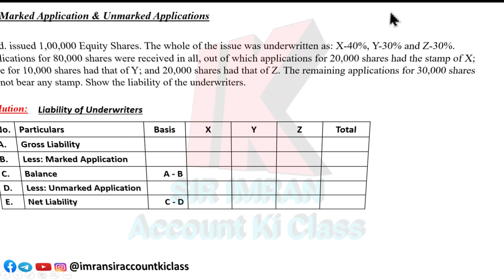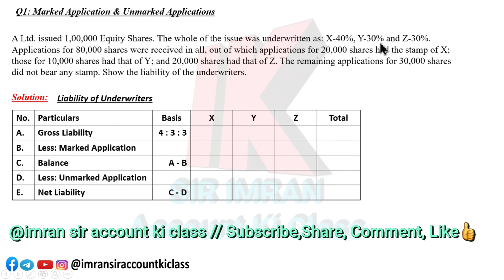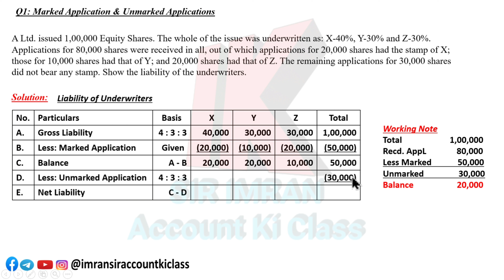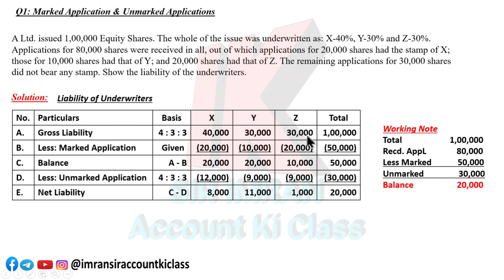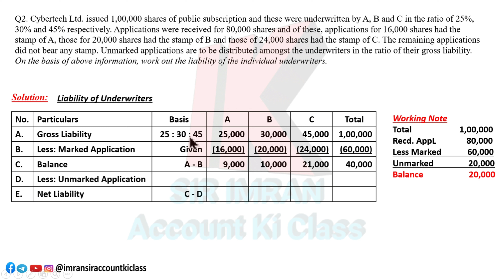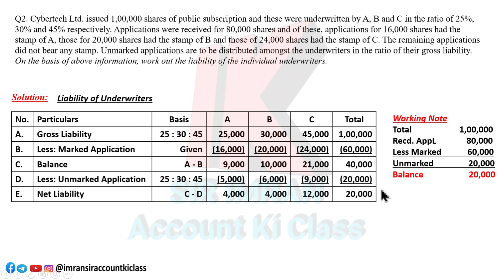#3 Underwriting of Shares & Debentures TYBCOM SEM 6 | Financial accounting | BAF | BMS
@IMRAN SIR Account ki class
#1  Underwriting of Shares and debentures  TYBCOM SEM 6 | Financial accounting | BAF | BMS

HELLO, everyone this is your Imran sir topic of tybcom Underwriting of Shares and debentures, Financial accounting. the video will be in order i.e. from introduction to sum step by step we will solve the chapter.

Underwriting of Shares and Debentures in this topic we have to calculate the commission payable to Underwriters

Underwriting of Shares and Debentures